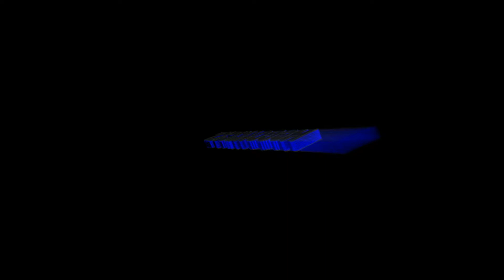TOP 5 SHOES I REGRET BUYING IN 2017!!!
my top 5 shoes i regret buying this year im sorry i been kinda absent lately but more content coming soon hope yall enjoy something different on the channel.